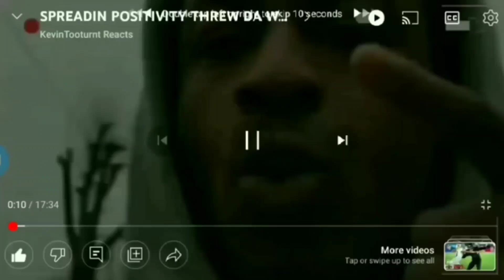PRAYER OUT TOO DC YOUNGFLY FAMILY LOST HIS BM JACKY OH TOO PLASTIC SURGERY MOMMY TUCC GONE TOO SOON🕊